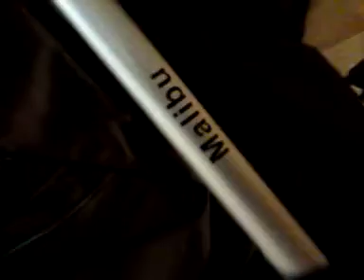look what I found in the garbage while walking